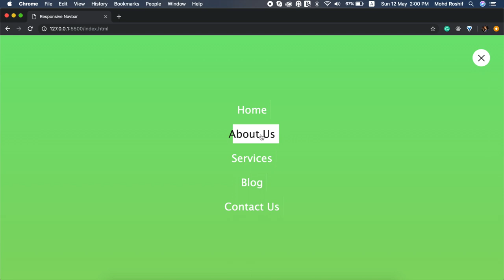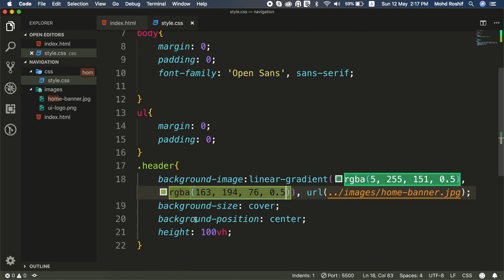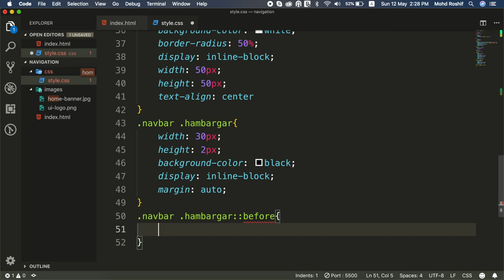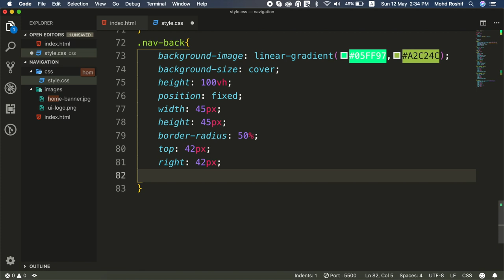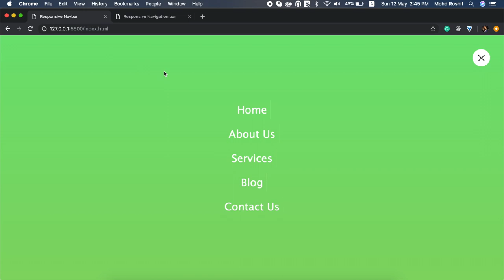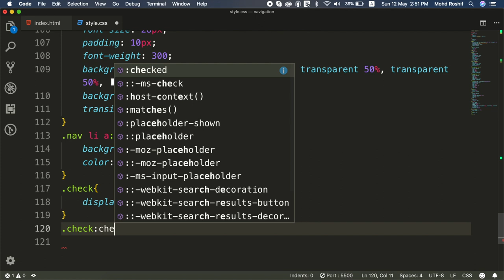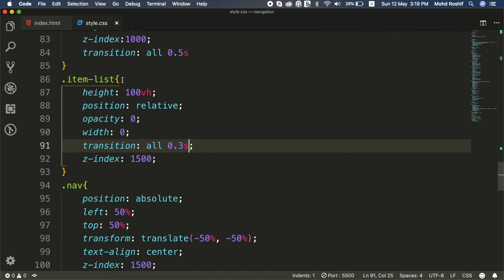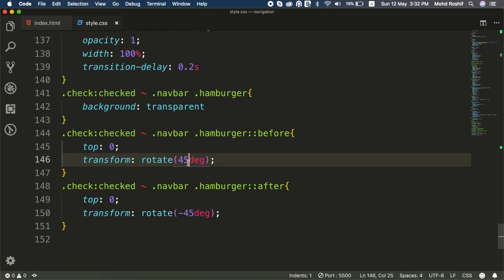Responsive Navigation Bar with html and css | Animated Navigation bar | Html css tutorial in hindi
How to create responsive navigation bar | Animated Navbar with html and css | Responsive navigation bar kaise banaye | Css navigation bar tutorial | css navigation bar animation | css navigation bar tutorial in hindi